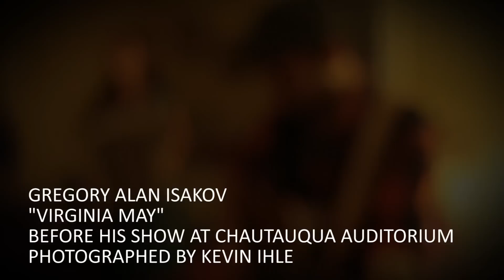Gregory Alan Isakov "Virginia May"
Gregory Alan Isakov performs his song "Virginia May" before his sold
out show at Chautauqua Auditorium in Boulder, CO 9/21/12.